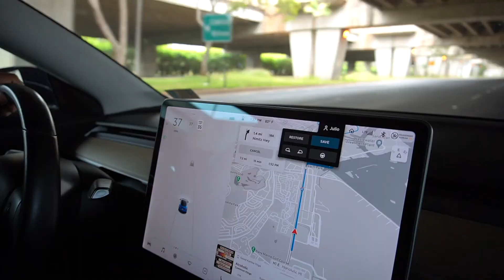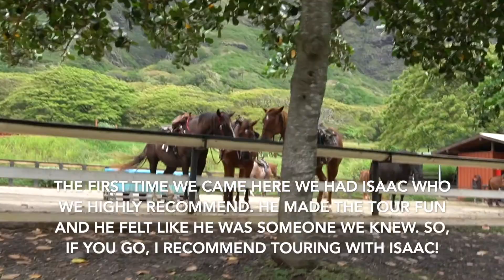Oahu May 2021 - Bayyecation